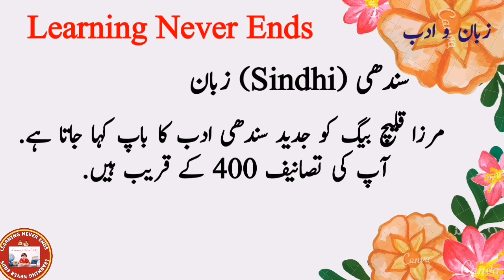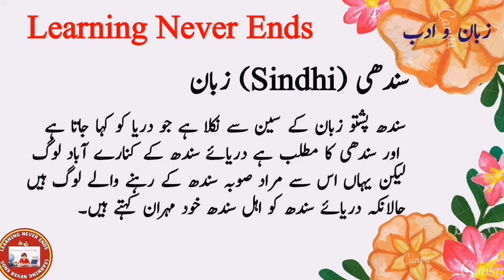Sindhi language short intro|sindhi language introduction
Sindhi is the oldest language of the Indo-Pak subcontinent.  And is the official provincial language of present-day Sindh Province, Pakistan. In this video you will listen short introduction of Sindhi language.